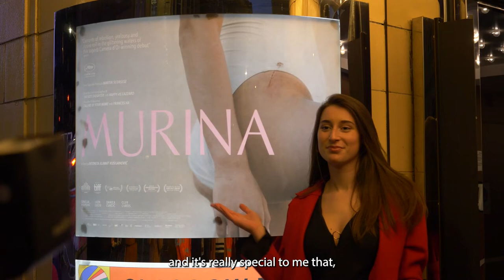GFF22 Closing Gala: Murina Interview with Gracija Filipović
Julija (Gracija Filipović) appears to lead a fairytale life on a gorgeous Croatian island. She swims, dives and wants for nothing, but her father, Ante (a repellent Leon Lučev) is a controlling bully who seeks to keep her like a caged bird. A visit from Ante’s millionaire friend, Javier (Cliff Curtis) is the key to a lucrative development deal. There is history between Javier and Murina’s mother, Nela (Danica Čurčić). Simmering tensions slowly come to the boil as Julija's defiance and growing allure put her on a collision course with a father desperate to maintain the status quo and secure his deal. We are delighted to close Glasgow Film Festival 2022 with the UK premiere of Murina.